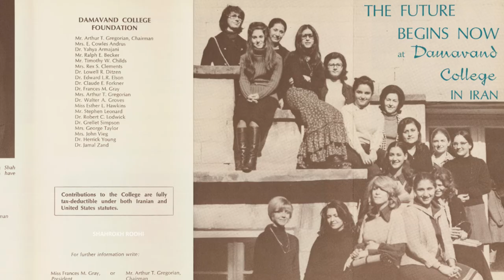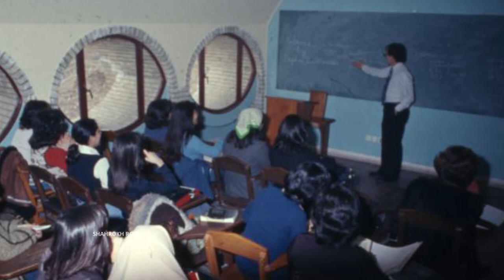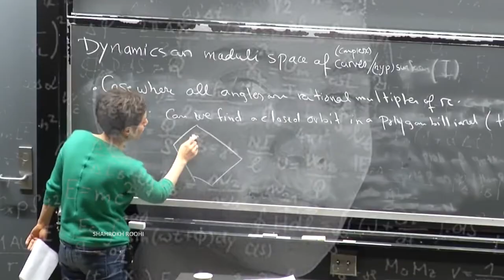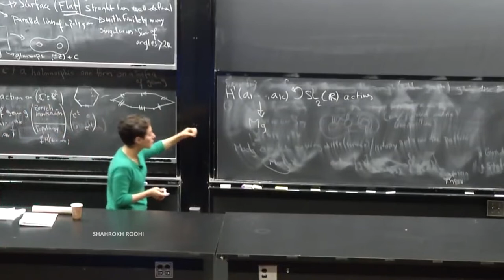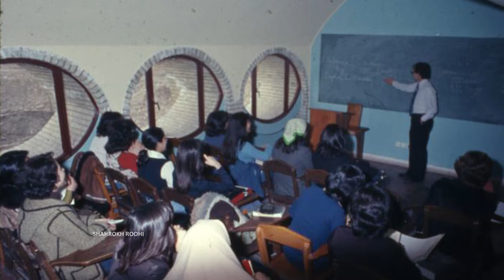مستند کالج دماوند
جزئیات و اطلاعات شرح داده شده درباره بنا و کارمندان کالج دماوند طی تحقیق های زیادی بدست آمده و با مستندات تطبیق داده شده تا از صحت اطلاعات اطمینان حاصل شود

منابع

بعضی از عکس و فیلم ها توسط لابراتوآر فیلم شاهرخ روحی تهیه شده است و مابقی از منابع زیر

00:33:00

00:01:18

00:13:00

00:03:09